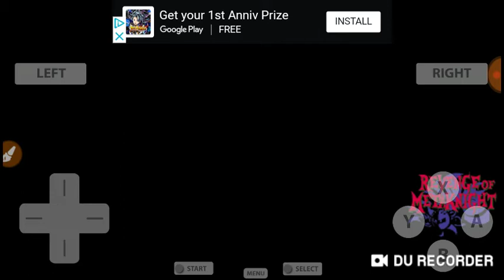Kirby vs Meta Knight